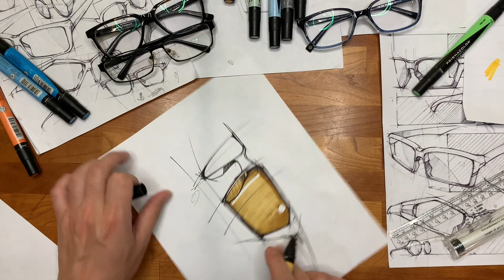How to sketch product design - sunglasses.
Here is a quick demo on how to draw sunglasses.